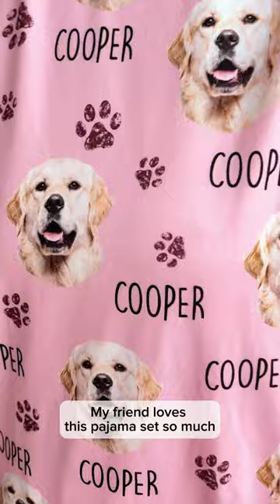Dog Cat Paw | Personalized Photo Pajama Set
The ideal birthday and Christmas gift for devoted dog, cat, and pet lovers.

Designed with comfort and style in mind, these pajamas are a cozy way to celebrate your passion for your furry friends. The personalized touch adds a unique flair, making them a truly thoughtful and cherished present.

Whether it's a birthday celebration or spreading holiday cheer during Christmas, these Personalized Pajamas are a perfect fit for those who hold a special place in their hearts for their pets. Embrace your love for your four-legged companions in style and comfort with our tailored pajamas, ensuring sweet dreams filled with your beloved pets.

PRODUCT DETAILS:
Material: 90% Polyester - 10% Spandex.
Manual measurement may have a 1-3cm difference .
Actual color may be slightly different from the image due to different monitor and light effects.